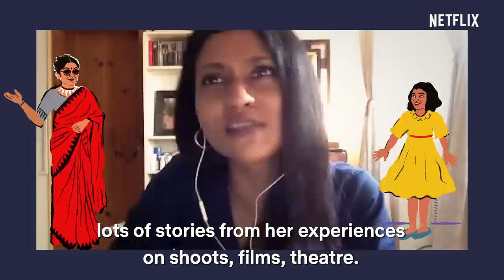Konkona Sensharma On Growing Up | Just A Story Away | Netflix India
Konkona Sensharma talks about her affinity towards great storytellers, and how they shaped her childhood.

Every story is a journey.
The more you watch, the more you'll see that we're only one story away.

Credits:
Illustrator: Neethi Goldhawk